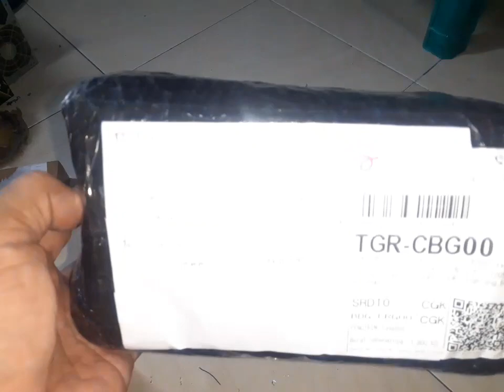BARANG LANGKA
barang langka antik lawas